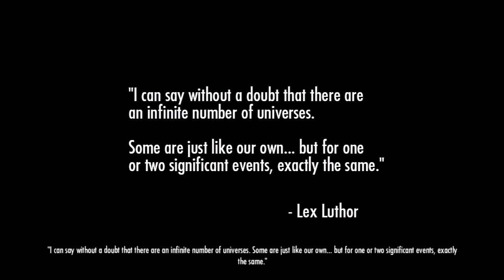I AM BATMAN (PART 1) - Injustice: Gods Among Us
NOTE: I haven't played Injustice in years and I'm getting used to the controls again as well as trying to remember combos lol. I started this playthrough to get myself ready for Injustice 2 :)